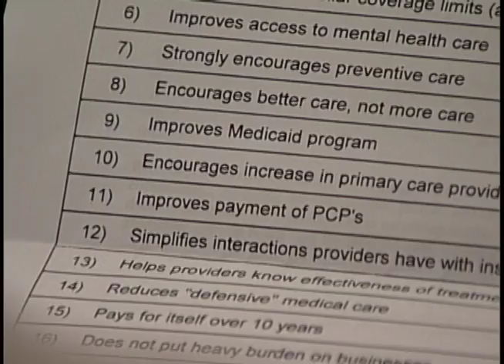20091030 PKG KOAT Healthcare Town Hall